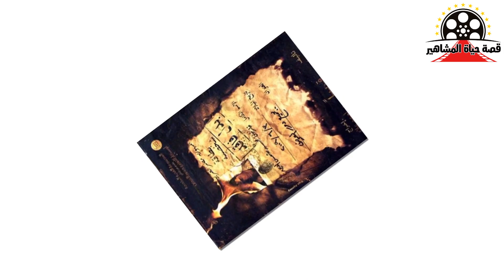رشا مهدي اعتذرت عن عروس بيروت لظروف عائلية تحب الدراما وحصلت علي جائزة في بدل فاقد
رشا مهدي اعتذرت عن عروس بيروت لظروف عائلية تحب الدراما وحصلت علي جائزة في بدل فاقد - قصة حياة المشاهير رشا مهدي فنانة شابة موهوبة جدا ، وده وضح من اول ظهور رسمي ليها من خلال فيلم شرم برم ، وبعدها بدات تختار ادوارها بعناية  وتتنوع في الشخصيات اللي بتقدمها لحد ما بقي عندها مجموعة مميزة من الاعمال الفنية اللي قدمتها ، ظهورها علي الشاشة قليل و مشوارها مافيهوش ولا مشكلة مع اي زميلة ، وده لانها مركزة جدا في شغلها ، و النهاردة احنا هنتكلم عنها و عن اعمالها و ليه رفضت المسلسل الشهير عروس بيروت ، فتابعونا
ما عليك سوى الانتساب إلى هذه القناة للاستفادة من المزايا: